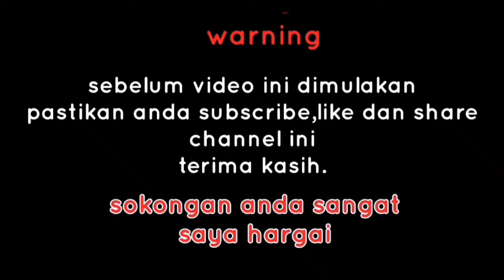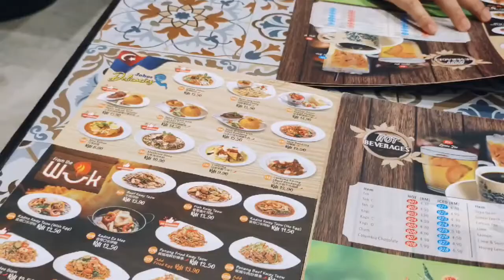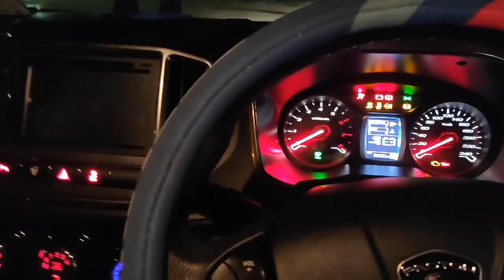Sedap Corner Kota Masai Lawoo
Lokasi: eco business park kota masai.